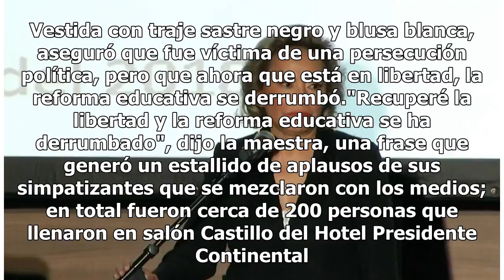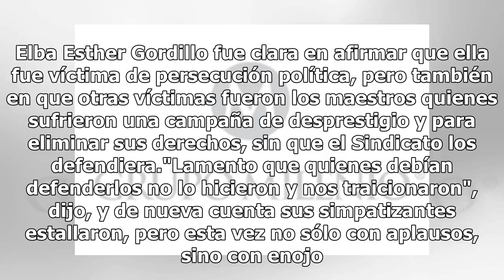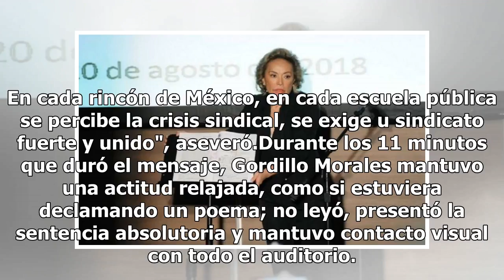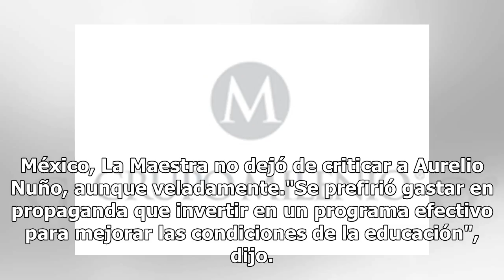Recuperé la libertad y la reforma educativa se ha derrumbado: Elba Esther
La maestra Elba Esther Gordillo reapareció públicamente en un mensaje a medios de comunicación. Vestida con traje sastre negro y blusa blanca, aseguró que fue víctima de una persecución política, pero que ahora que está en libertad, la reforma educativa se derrumbó."Recuperé la libertad y la reforma...